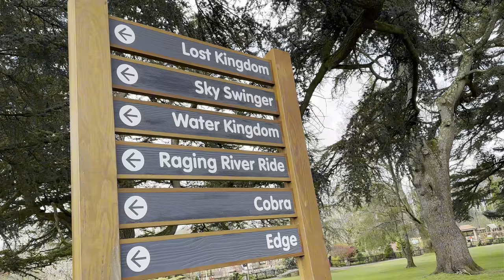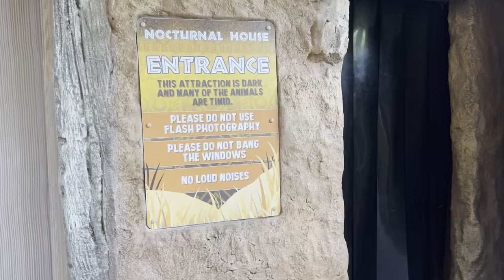PEPPA PIG WORLD 🐽 | Having in PiG 🐷 world 🔥